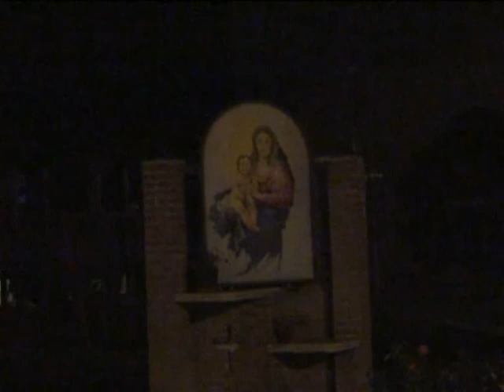Festa Patronale 8set10 Processione